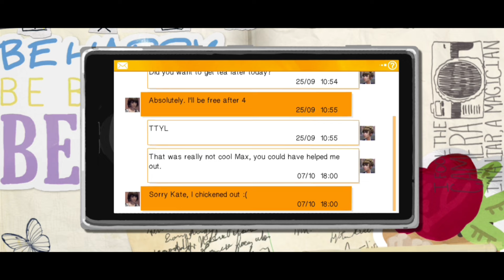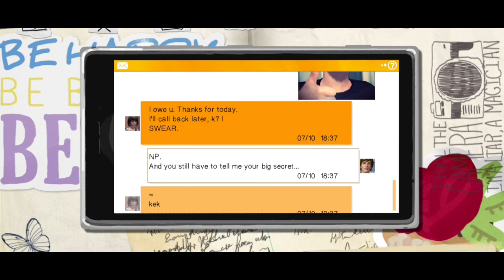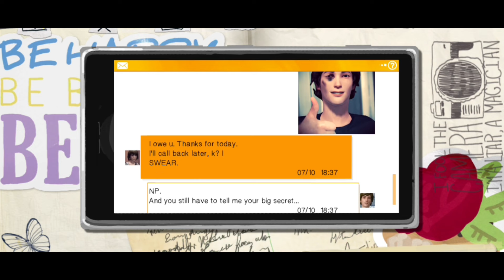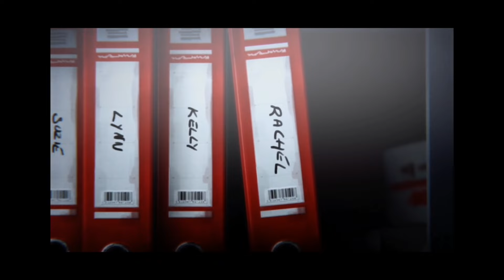Life Is Strange Gameplay Episode 1 - Part 3